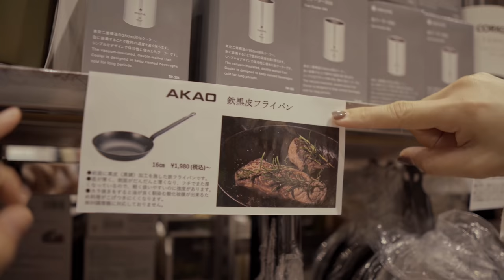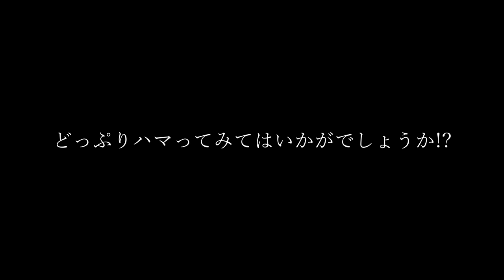ちょっと見に行ったつもりが…やっぱり買う羽目に‼︎なんばOrange/アウトドアショップ/オレンジ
今回は大阪難波にある、アウトドアショップ　オレンジなんばパークス店に行ってきました。
豊富な品揃えに定番のほりにし、欲しい物がみつかる安定の沼でした！！
和歌山の本店とはまた違った雰囲気でスタッフさん達も気さくで大阪の良さが全面に出るアットホームなショップです！
皆さん是非沼にハマってみてはいかがでしょう⁉︎